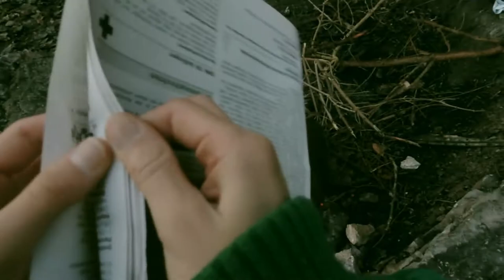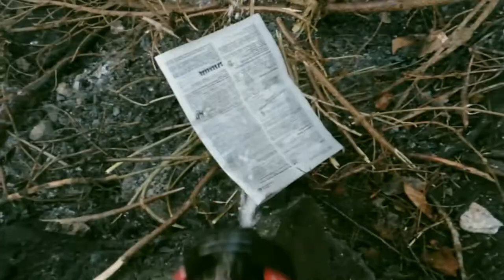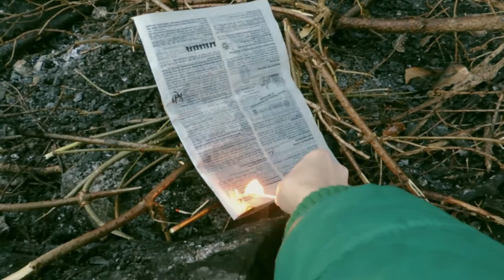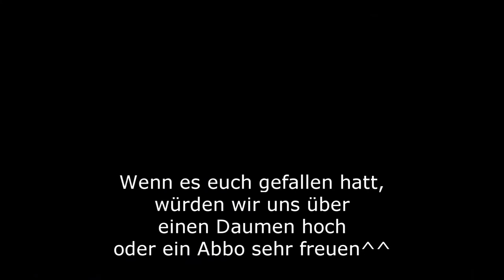Let's Play Grillen - Das Spiel [German/HD]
» Grillen - Das Spiel «
Ego-Action-Spiel vom Entwickler PsychoClownGames.

» Let's Play «
Kommentierte Spielszenen von Markus, Peso, Kaller